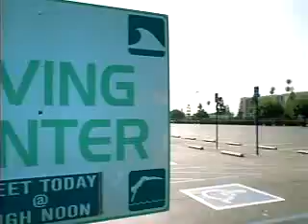Into Deep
they're really cool